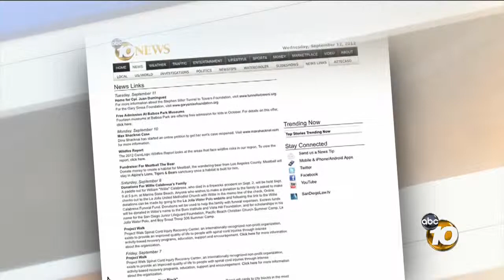San Diegan works to dispel stigma associated with mental illness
A San Diego woman is crediting her family, her therapy dog, Dolphin, and the National Alliance on Mental Illness for helping her get through her mental health challenges.